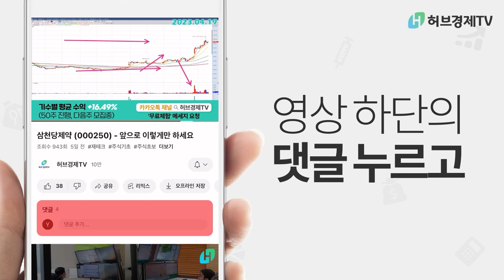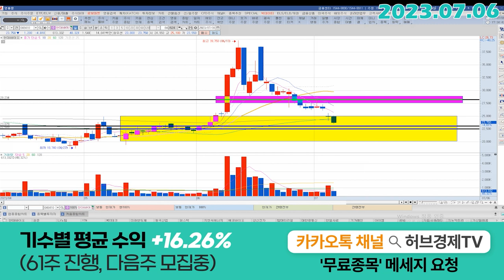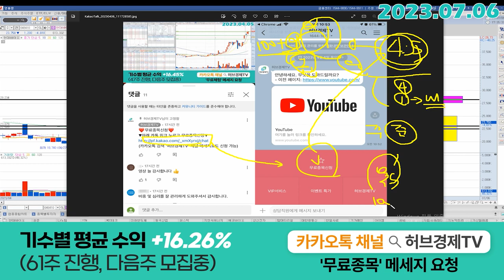현대바이오 (048410) - 충분한 분할 매수는 괜찮습니다.